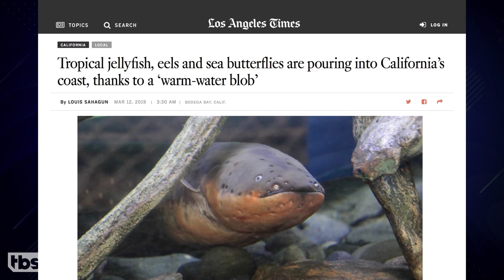Andy Thinks The Eelpocalypse Is Upon Us | CONAN on TBS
Sea eels have started appearing on the beaches of Northern California, which means that no one is safe.